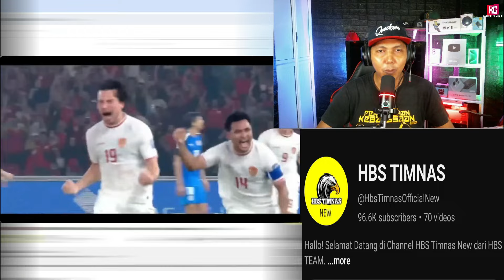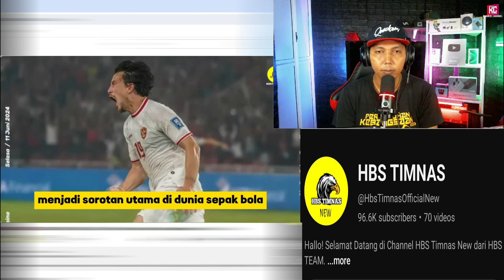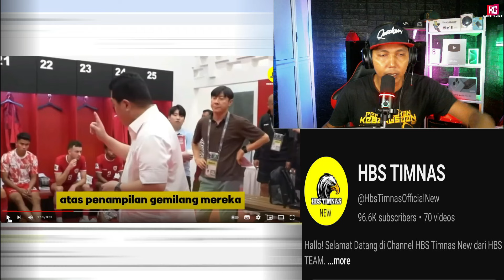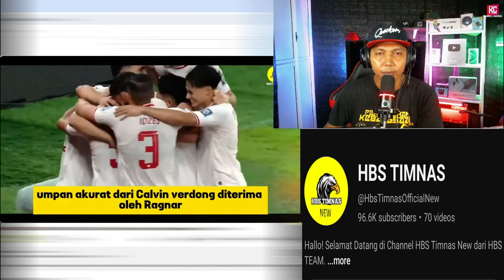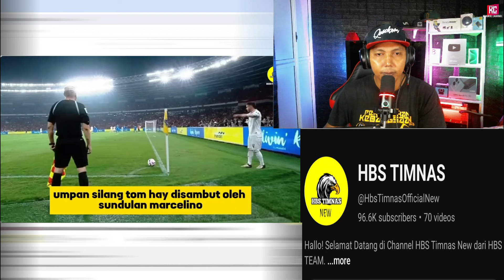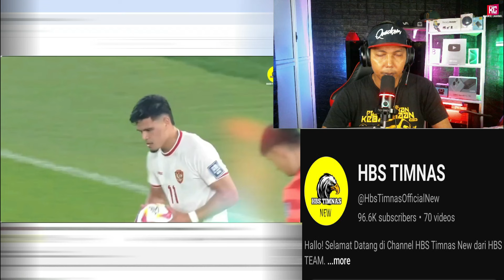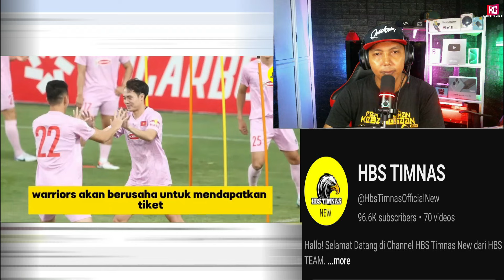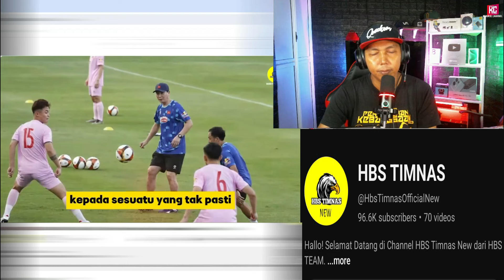🔴 LANGKAH BIKIN KAGET & GILA Erick Tohir !! Hasil Akhir 2-0 Timnas Indonesia vs Filipina Kualifikasi